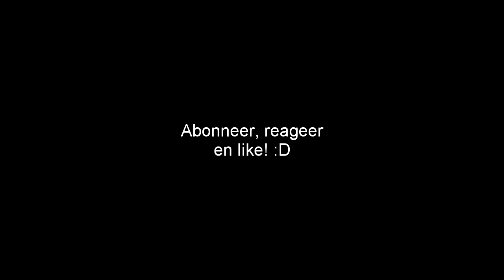Welke video's keek Ronald vroeger? | Good Old Times!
HetGamePortaal
Postbus 8
9700 AA Groningen